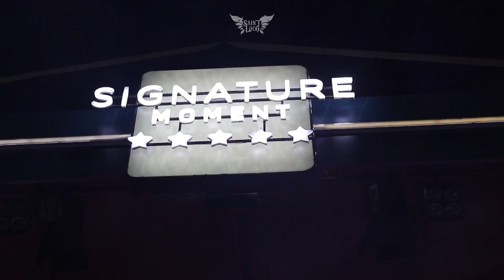Saintloco on Stage_Sukabumi_Indonesia